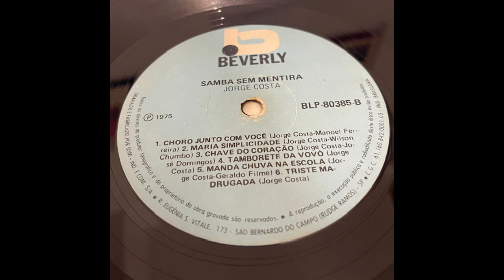Jorge Costa / Apaga Tua Vela / Brazil